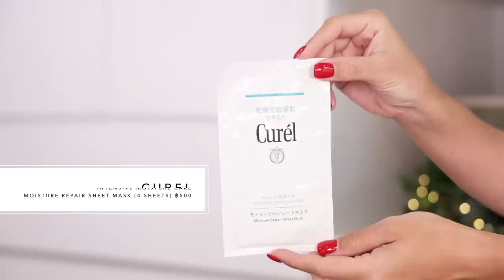ผิวแพ้ง่ายเกิดขึ้นได้ยังไง เล่าให้ฟังพร้อมแนะนำตัวช่วยจาก Curel | DAILYCHERIE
หลายคนสนใจและสอบถามโมเม เกี่ยวกับผิวแพ้ง่ายมาตลอด วันนี้เลยอยากจะมาแชร์ผลิตภัณฑ์สำหรับผิวแพ้ง่าย ที่ตอนนี้โมเมกำลังอินมากๆให้ผู้ชมทุกคนค่ะ กับ Curel เวชสำอางค์อันดับ 1 จากญี่ปุ่น

สำหรับใครที่ดูจบแล้ว สนใจ สามารถติดตามโปรโมชั่น และข่าวสารดีๆได้ที่
หรือช้อปโปรโมชั่นพิเศษในคลิปได้เลยที่ Curel Official Shop บนShopee ตั้งแต่วันที่ 1 ม.ค.65 - 31 ม.ค.65 เท่านั้นนะคะ

สำหรับโค้ดส่วนลด CUREMM (ส่วนลด 50 บาท) สามารถใช้ได้ตั้งแต่วันที่ 1 ม.ค. 65 - 15 ก.พ. 65

However, the opinion towards the products is my own. I will always stay true to my own opinion and value my viewer’s trust in my recommendations as I refuse to partner up with brands or products that I dislike.